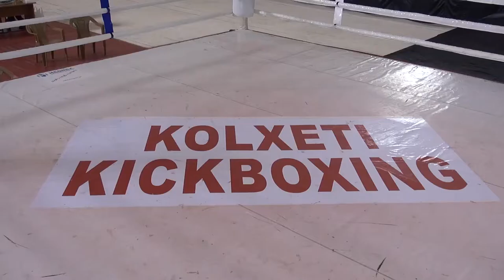Elvin Kazimov (QARAÇÖP) VS Vano Shakadze Pro Fight 57kg vs 66kg